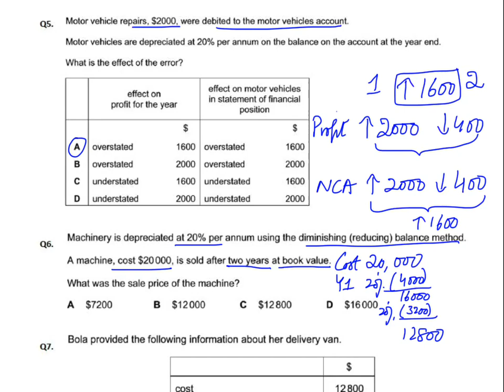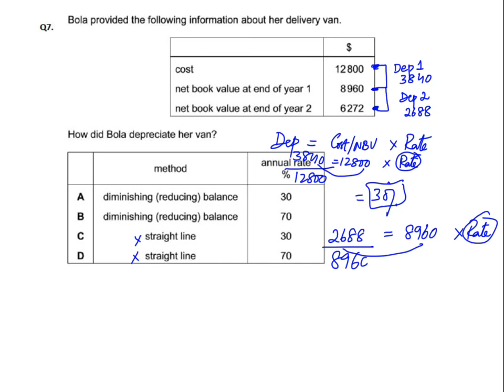Depreciation - MCQ - Q7